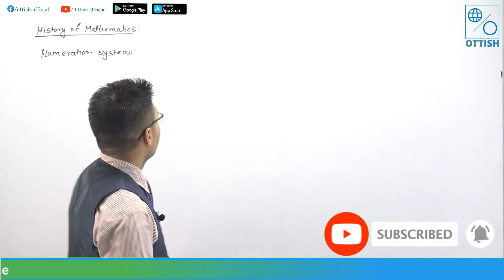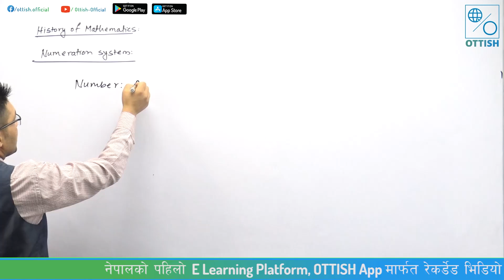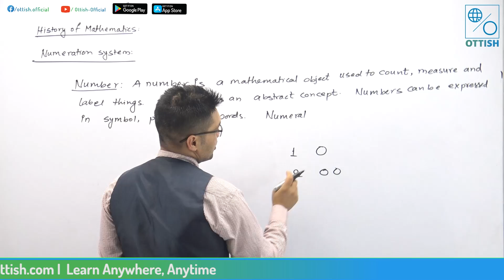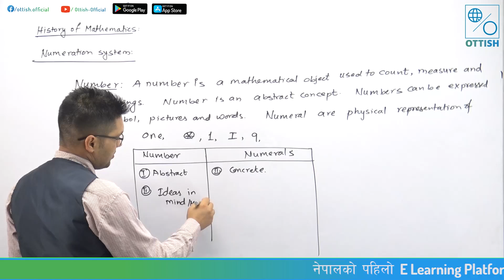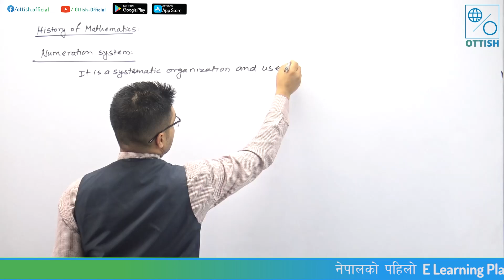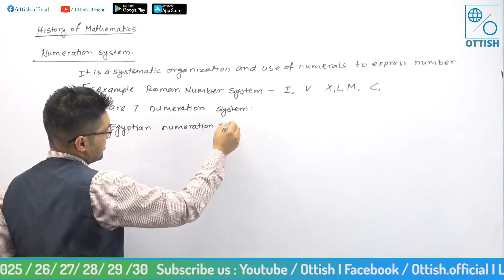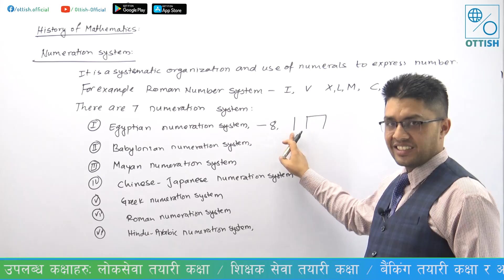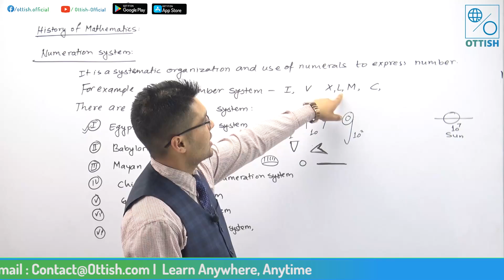शिक्षक सेवा आयोग || द्वितीय पत्र || गणित || Surat Khadka || OTTISH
शिक्षक सेवा आयोग अन्तर्गत, बिषयगत तर्फ गणित अध्ययन विषय तयारी   गरेर बसिरहनुभएका  विद्यार्थीहरुलाई मध्यनजर गर्दै OTTISH ले रेकर्डेड तयारी कक्षा हरु उपलब्ध गराएको छ I
पढ्नको लागि तलको लिंकमा क्लिक गर्नुहोस, OTTISH याप डाउनलोड गर्नुहोस, SIGNUP गरि आफ्नो नाम दर्ता गर्नुहोस र मज्जाले पढ्नुहोस !
लिंक
थप जानकारीको लागि :
Sales

Technical Support
𝙊𝙏𝙏𝙄𝙎𝙃.𝙘𝙤𝙢 I 𝙇𝙚𝙖𝙧𝙣 𝘼𝙣𝙮𝙬𝙝𝙚𝙧𝙚, 𝘼𝙣𝙮𝙩𝙞𝙢𝙚 “
𝐍𝐞𝐩𝐚𝐥'𝐬 𝐅𝐢𝐫𝐬𝐭 𝐄- 𝐋𝐞𝐚𝐫𝐧𝐢𝐧𝐠 𝐏𝐥𝐚𝐭𝐟𝐨𝐫𝐦